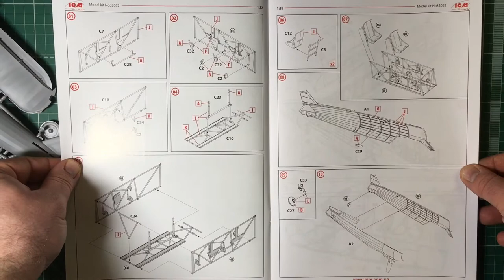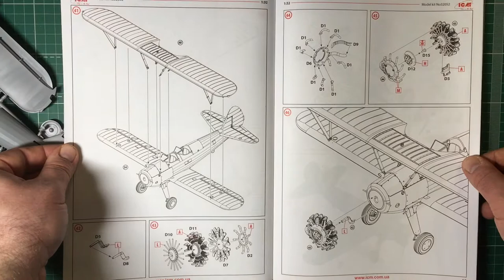Обзор сборной модели 32052 Stearman PT-13/N2S-2/5 Kaydet American Training Aircraft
Обзор сборной модели 32052 Stearman PT-13/N2S-2/5 Kaydet, Американский учебный самолет|American Training Aircraft

арт.32052 1:32